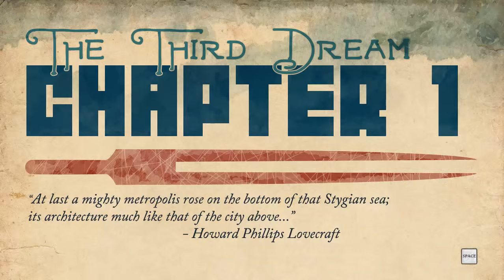Lon plays They bleed pixels 5: A love of buzz saws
Don't let the shorter video time fool you. I die a whole lot